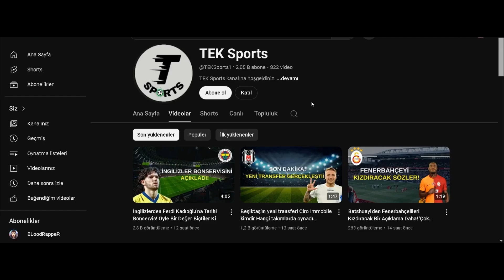Giovanni Van Bronckhorst İki Puanı Kaybeden Tarafız!